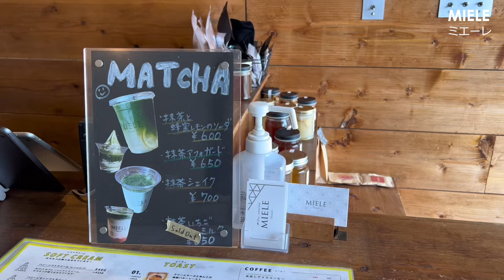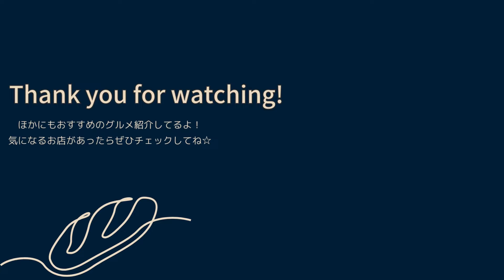福岡 パン屋 | 想像を超えた絶品パンに出会いました！！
こんにちは。カフェ・パン巡りが大好きなしいです。
こちらのチャンネルでは、しいのおすすめしたいお店、
Vlogや旅行先グルメなども紹介しています！

今回ご紹介しているのは...
『福岡の北九州にある話題のおすすめパン屋さんを巡ってみました！福岡を代表するパン屋さんをはじめ、人気のパン屋さんなど気になるお店を巡ってみたよ♪しかも、今まで食べたことないようなパンに出会ってしましました！最高なパン巡り動画ぜひご覧ください♪』

00:00 オープニング

00:18 ~MIELE~
住所: 福岡県北九州市小倉北区田町5-23
営業時間: 10時00分～21時00分
定休日: 不定休

03:34 ~It's so good! イッツソーグッド~
住所: 福岡県北九州市小倉北区竪町２丁目４−２
営業時間: 10時～18時
定休日: 月火

06:25 ~シロヤベーカリー小倉店~
住所: 福岡県北九州市小倉北区京町２丁目６−１４

【パン屋】

※営業時間や定休日は変更される場合があります。
訪れる際には事前にInstagramやHPなどでご確認下さい。